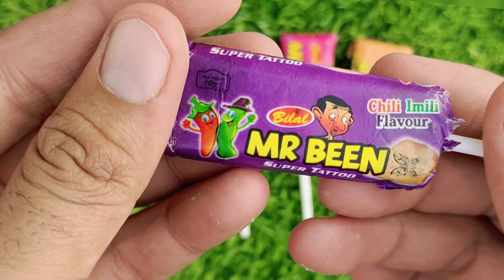Lollipops Unpacking ASMR 🍭 Chupa Chups Big Babol, Alpenliebe Lollipop, Watermelon Lollipop